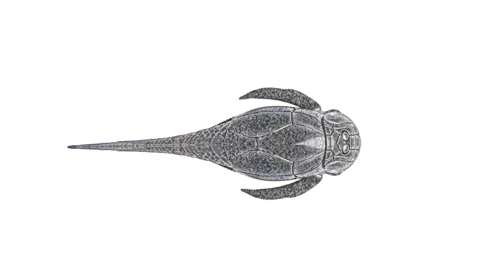La Era de los Peces │ 4. Breve Historia del Mundo │ Por H․ G Wells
La Era de los Peces es el cuarto capítulo de "Breve historia del mundo", escrito por H. G. Wells.
00:00 Evolución Orgánica
01:27 Desarrollo de la Vida
02:40 Selección Natural
04:37 Origen de la Vida
05:07 Adaptación
06:07 Los Primeros Peces

Sobre el Libro: Breve historia del mundo fue publicado por primera vez en 1922 por Cassell & Company (Londres) y The Macmillan Company (Nueva York). El libro fue precedido por la obra más completa de Wells de 1919, The Outline of History, y tenía como objetivo "satisfacer las necesidades del lector general ocupado, demasiado motivado para estudiar los mapas y gráficos de tiempo de ese Bosquejo en detalle, que desea actualizar y reparar su Concepciones desvaídas o fragmentarias de la gran aventura de la humanidad. La primera edición tenía alrededor de 400 páginas, con unas 200 ilustraciones, entre ellas 21 mapas que se publicaron con relatos actualizados de los acontecimientos mundiales. Adaptación editada e ilustrada por Juan C. Rueda.

infringement intended.